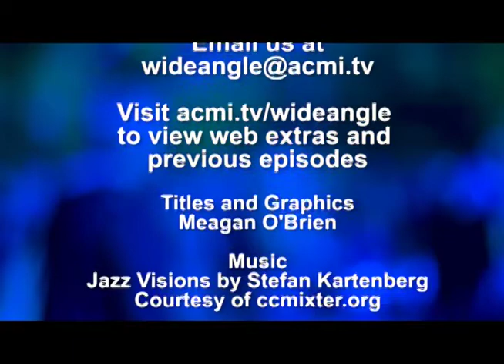Wide Angle: Episode 44 - Healing Power of Farming - Web Extra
Despite the obvious need to feed an expanding population, fifty acres of prime agricultural land is paved over and developed every hour in North America. This at the same time that opioid addiction and overdoses have reached epidemic proportions. Could answers to both challenges be the same?
 Joining host Peter Bermudes with some hopeful responses to that question is Michael Ableman, one of the early visionaries of the organic and urban agriculture movements. He is the co-founder and director of Sole Food Street Farms in Vancouver, British Columbia, and has worked on and advised dozens of similar projects throughout North America and the Caribbean. Michael is also the author of four books, including most recently, Street Farm: Growing Food, Jobs, and Hope on the Urban Frontier.